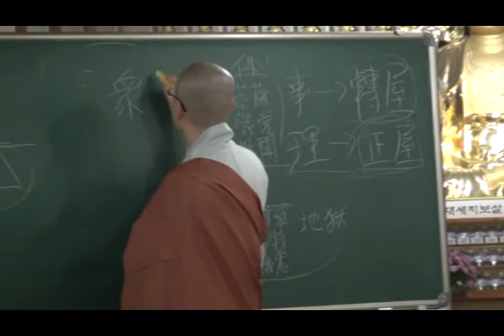요해 강의 3강(20121101)- 7